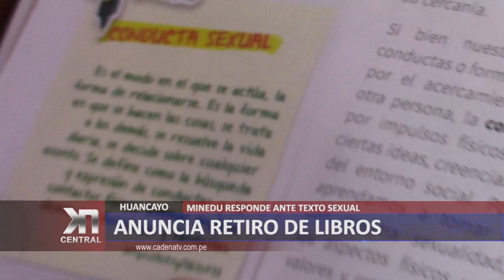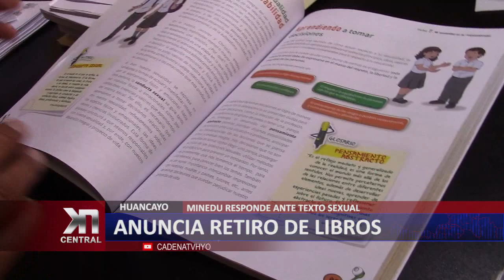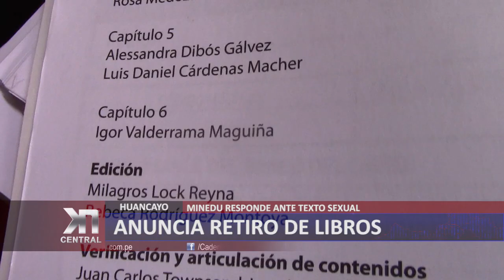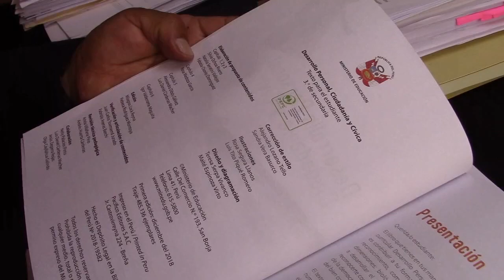ANUNCIA RETIRO DE LIBROS CON CONTENIDO SEXUAL